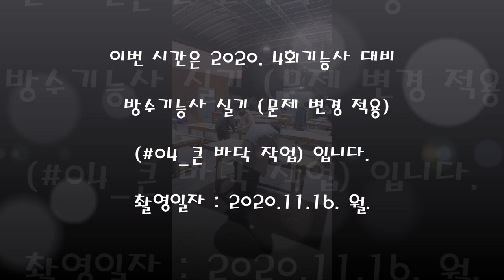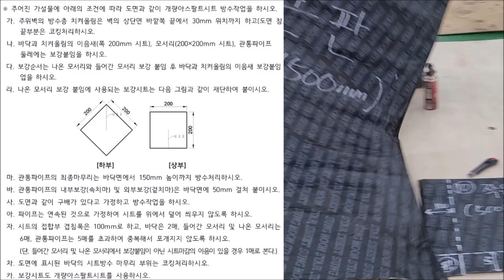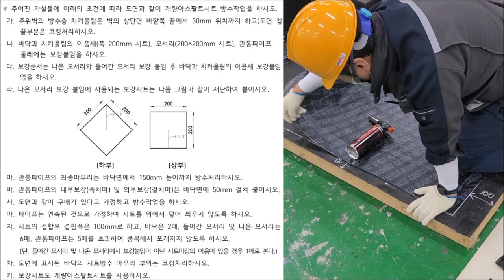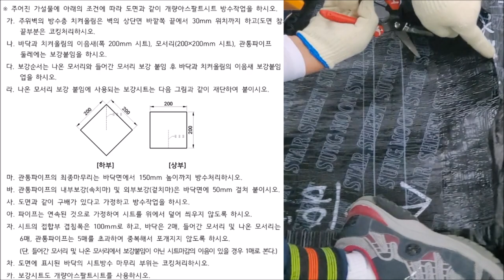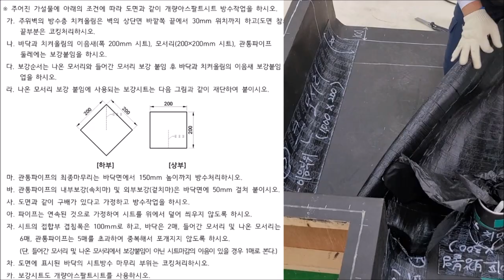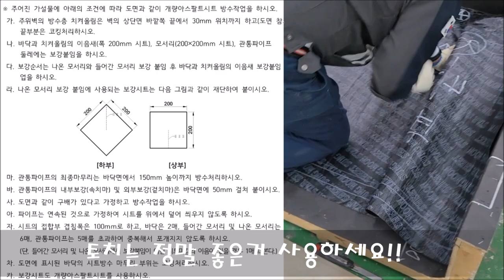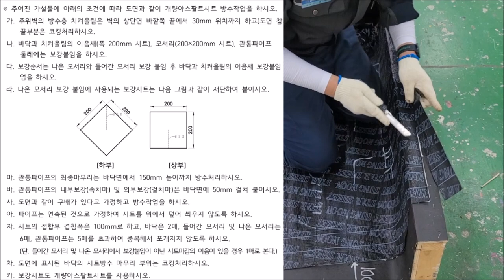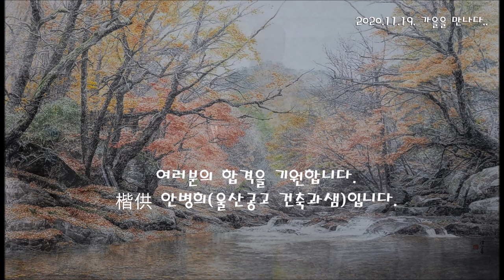(2020. 11. 촬영_2020년 제4회 정기기능사 방수기능사 문제 변경 반영)_#4_큰바닥작업(변경안)_안샘과 함께하는 2020. 최신 방수기능사! 누구나 합격가능~~!!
2020. 11... 제 4회 국가기술자격증 방수기능사(2020. 4회 정기기능사 문제 변경안 반영) 취득을 위해 울산공업고등학교 건축과 1학년 학생을 대상으로 방과후에 이루어지는 수업입니다. 방수기능사 실기 합격을 위해 매일 업로드 예정입니다. 질의가 있으시면 누구나 올리시면 성심성의껏 답변하겠습니다. 감사합니다.